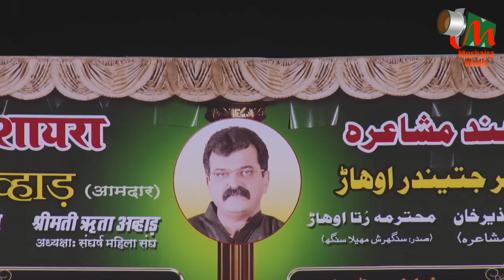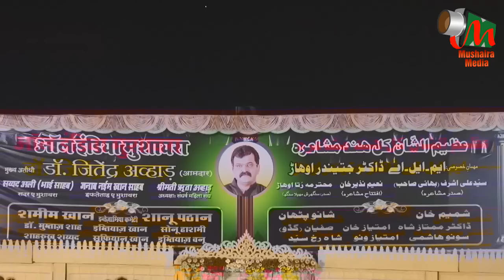Imran Pratapgarhi, Mumbra Mushaira, 13/02/2016, Org Mr SHAMIM KHAN, Mr. ASHRAF PATHAN Mushaira Media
Imran Pratapgarhi
All India Mushaira, Mumbra, 13/02/2016, Mushaira Media
Conducted By:
PASBANE ADAB,
Mushaira Organized By:
Dr. Jitendra Awhad – N.C.P, M.L.A;
Mr. Sayyed Ali Ashraf (Bhai Saahab) – Rajya Mantri;
Mr. Shamim Khan – President, Mumbra Kalwa Vidhan Sabha N.C.P;
Mr. Ashraf Pathan (Shanu Bhai) – Nagar Sevak, T.M.C;
Dr. Mumtaz Shah – Gen. Secretary, Mumbra Kalwa Vidhan Sabha, N.C.P;
Mr. Shoeb Khan – Secretary, Mumbra Kalwa Vidhan Sabha, N.C.P;
Mr. Imtiyaz Khan;
Mr. Imtiyaz Vanu;
Mr. Sufiyan Khan (Guddu Khalu);
Mr. Sonu Hashmi;
Mr. Shahrukh Sayyed;
Nizamat: Nadeem Farrukh;
Held At Mittal Ground, Mumbra;
On 13/02/2016;
Video Uploaded By MUSHAIRA MEDIA (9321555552)